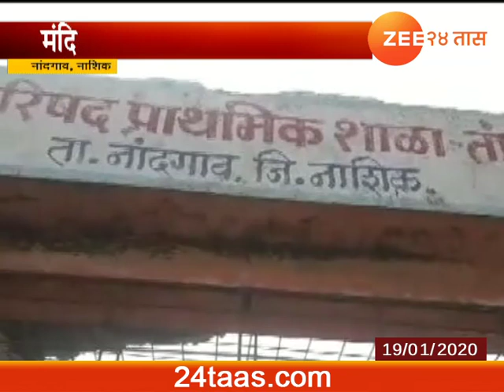नाशिक | उघडयावर भरते तांबेवाडीतली शाळा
Nashik Nandgaon School Having No Fixed Place